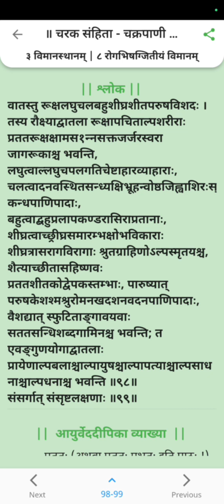| BAMS | Bachelor of ayurvedic Medicine and master of science | lecture by uzer hamdule